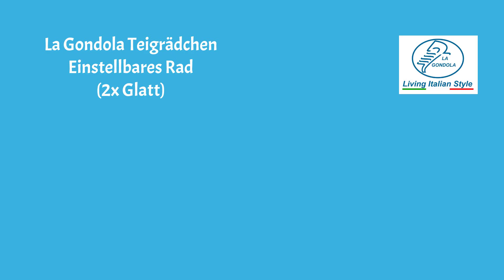LaGondola Glatten Professionelle Teigschneider Doppelt Einstellbar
Hier kaufen

SPAREN SIE ZEIT: Schneiden Sie mühelos Pasta mit unserem Pastaschneider, der Ihnen Zeit und Ärger in der Küche erspart. Dieser Pastaschneider ist so konzipiert, dass das Herstellen von Pasta einfacher wird und es Ihnen ermöglicht, Pasta-Teig schnell und mit minimalem Aufwand zu schneiden.

LANGE HALTBAR: Hergestellt aus hochwertigem Messing und Naturholz, ist dieses Pastaschneidewerkzeug robust gebaut und hält lange. Wir verwenden nur die besten Materialien, um sicherzustellen, dass unsere Pastaherstellungswerkzeuge nicht nur langlebig sind, sondern auch in Ihrer Küche großartig aussehen.

VIELSEITIG: Mit einer Vielzahl von Optionen ist dieses Pastarad vielseitig einsetzbar und perfekt für die Herstellung verschiedener Pastaformen und -stile geeignet. Egal, ob Sie traditionelle Ravioli, Spaghetti, Fettuccine oder etwas Einzigartigeres herstellen möchten, dieses Rad hat Sie abgedeckt.

AUS ITALIEN MIT LIEBE: Erleben Sie echte italienische Qualität mit unseren hausgemachten Pastawerkzeugen, die stolz in Italien von erfahrenen Handwerkern hergestellt werden. Wenn Sie unsere italienischen Pastazubehörteile kaufen, können Sie sicher sein, dass Sie Produkte von außergewöhnlicher Qualität und Handwerkskunst erhalten.

SPITZENPASTA: Beeindrucken Sie Ihre Freunde und Familie mit hausgemachter Pasta, die aussieht und schmeckt, als wäre sie von einem professionellen Koch zubereitet worden. Perfekt für den Heimgebrauch oder in kommerziellen Küchen ist dieser Pastaschneider ein Muss für jeden Pasta-Liebhaber.